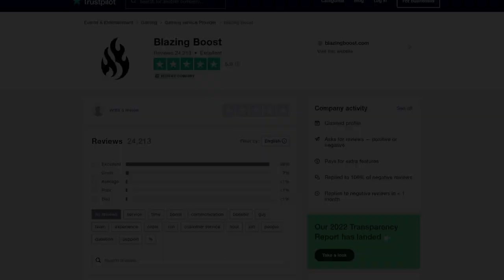XUR TRAE TOP STATS! COMPRA ESTO YA! NUEVO LOOT DE OSIRIS! GODROLLS! UBICACIÓN! 1 de JULIO! Destiny 2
0:00 Introducción
0:41 La Semana que viene en Destiny 2
1:22 Xur - Localización, Exóticos e Inventario 1 de JULIO
3:21 Pruebas de Osiris - Mapa y Recompensas 1 de JULIO
4:07 Outro

► ¡Sígueme!
• Accesorios Gaming 10% dto. Código wildgamer
► Fuentes de información mencionadas en el video:
(Ninguna)

► Comunidad de PS4: TheWildGamers
• S18! MAPA PVP! RAID GRATIS! ARCO 3.0! MÁXIMO DPS! CAMBIOS y ALGO RARO PASA en el LEVIATÁN! Destiny 2
• TODOS los 6 AUTÓMATAS de CALUS! Guía y Localizaciones (TRIUNFO Escucha pero no hagas caso) Destiny 2
► LOS MIEMBROS DE CANAL MÁS EXCEPCIONALES!
👨‍🚀✨ Chini

💠MI PC:
• CPU: AMD Ryzen 7 5800X 3.8 GHz 8-Core Processor
• GPU/ Gráfica: Gigabyte GeForce RTX 3060 12 GB
• PLACA BASE: Asus ROG STRIX B550-F GAMING (WI-FI) ATX AM4
• CPU Cooler: Corsair H100i RGB PLATINUM 75 CFM
• Memoria RAM: Corsair Vengeance RGB Pro 32 GB DDR4-3200 CL16
• ALMACENAMIENTO: Samsung 970 Evo Plus 1 TB M.2-2280 NVME
• TORRE: Corsair iCUE 465X RGB ATX
• FUENTE: Corsair 850 W